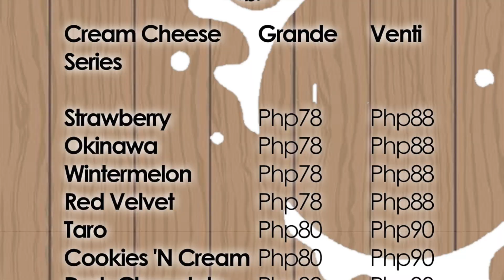LOOK #010: MAMAHALING LOOK NI RABIYA MATEO | PAGEANT MAG PHILS